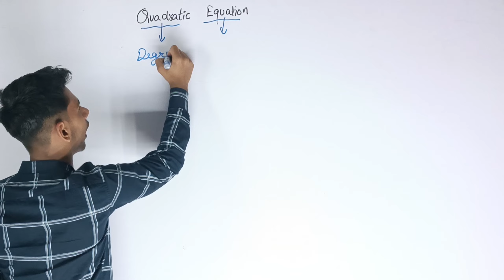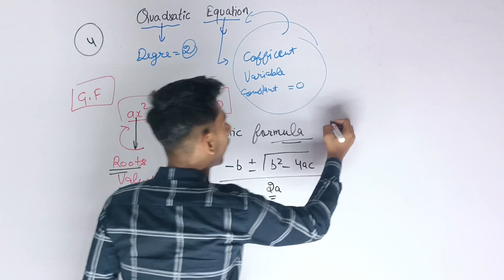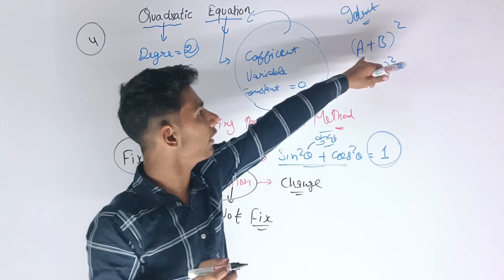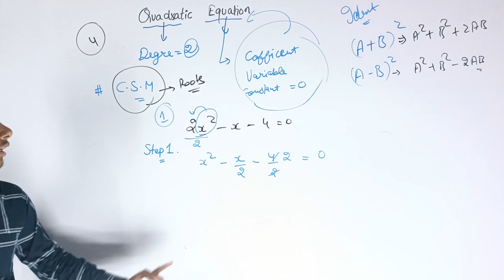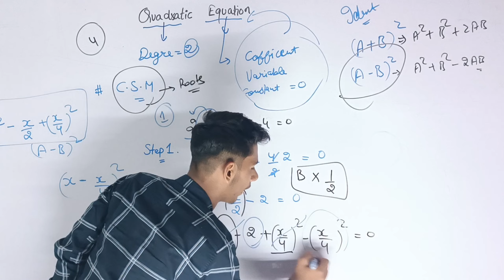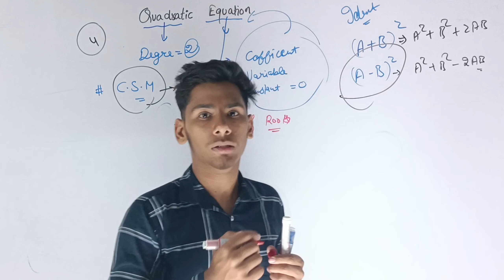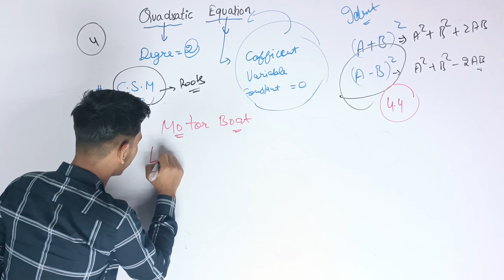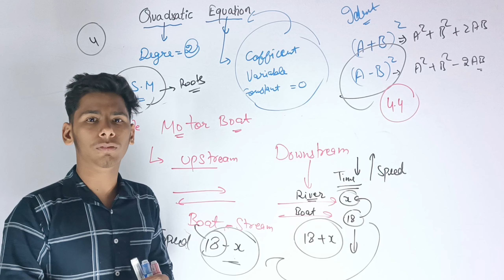12 March 2023